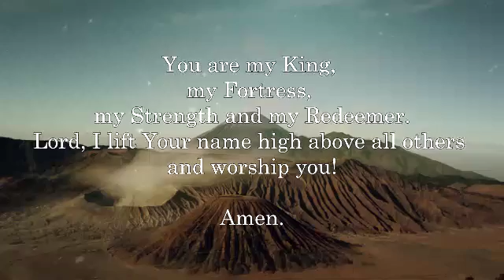Prayer for victory and protection